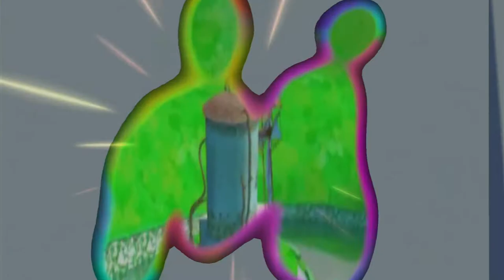Super Mario Sunshine - Episode 3: Secret Course Red Coins Make Me RAGE ALL THE TIME!!!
The evil forces of the Red Coins are conquering Isle Delfino.

BECAUSE THE MISSIONS ARE HARD.